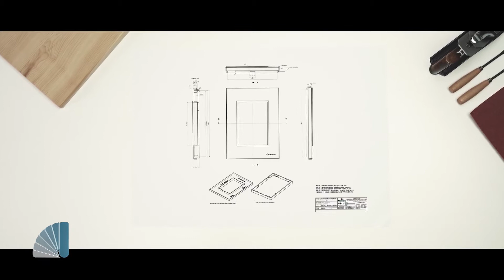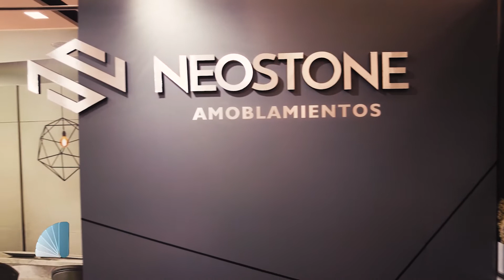Cambre, líneas con diseño para las llaves eléctricas.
Luciana Crivelli, del departamento de ventas de Cambre, detalla las distintas líneas en llaves elécticas que la empresa ofrece al mercado. Precisión, tecnología y diseño de producción nacional.